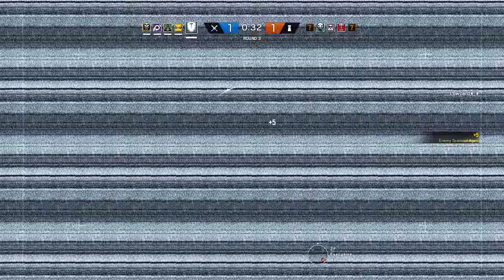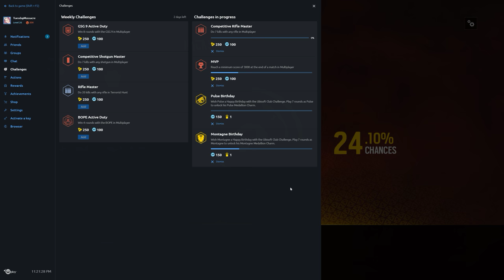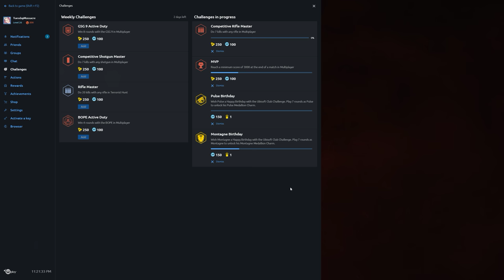Rainbow Six Siege + Part 1310 + Presidential Plane TDM Hostage + Blood Orchid pcgaming crew